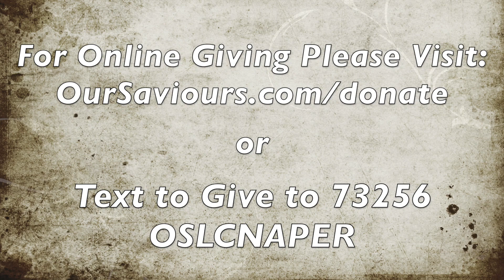OSLC Midweek Lent April 1, 2020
May our last Midweek Lenten Service Video bring you peace!

WE NEED YOUR HELP! Doing this will help allow us to better customize, engage, and keep you informed. Thank you for making it possible!